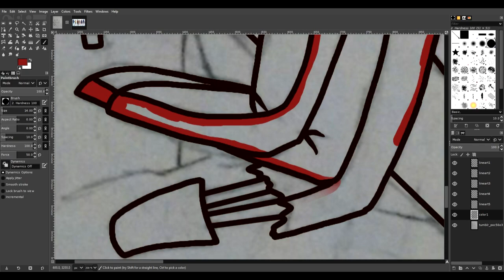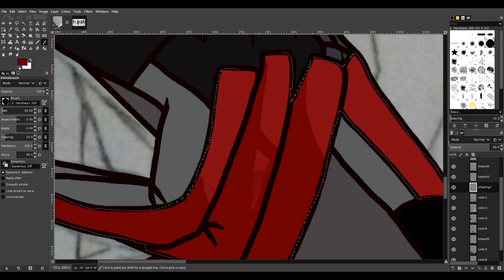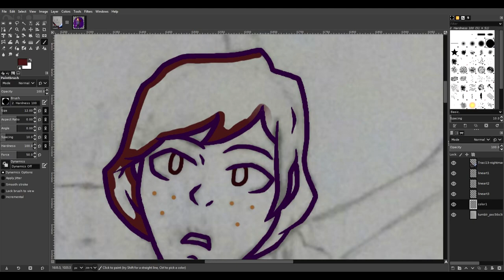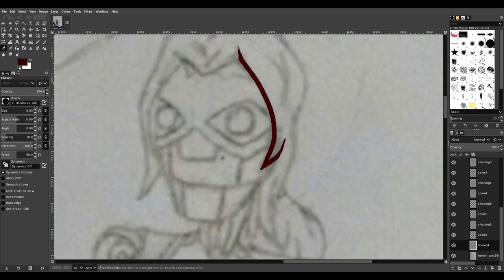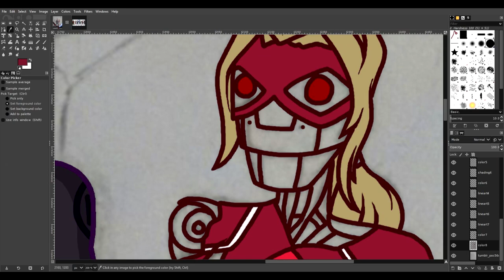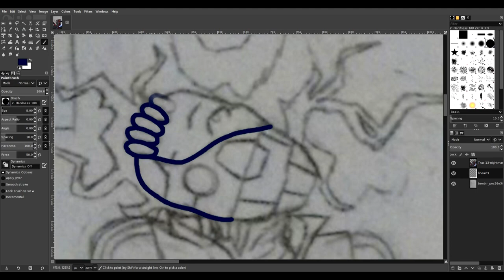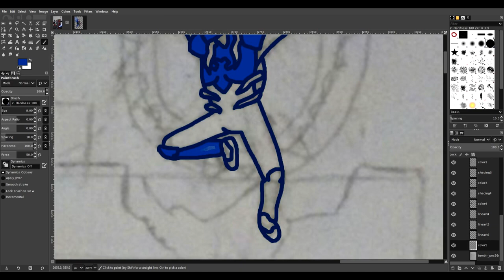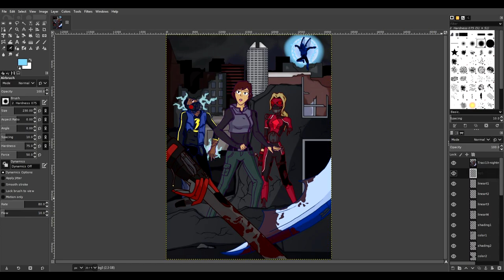Speedpaint | Speed Drawing: Traci 13 - Automaton Nightmare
This is based off of a dream I had a few months ago: I dreamed I was watching an episode of YJ that focused on Traci, and during a training simulation, she ended up in some place that had broken robot versions of the rest of the team. I don't remember too much more beyond that, but near the end Blue Beetle was able to get in there to try and help her. I thought it would be a cool piece to draw.